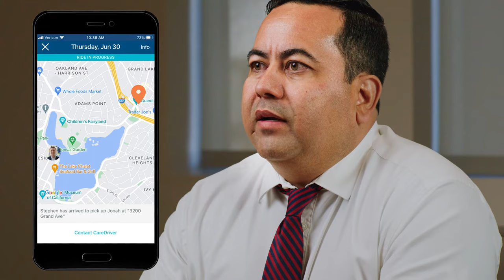How Tolleson Union High School District partners with HopSkipDrive